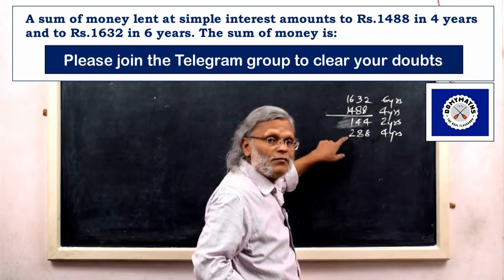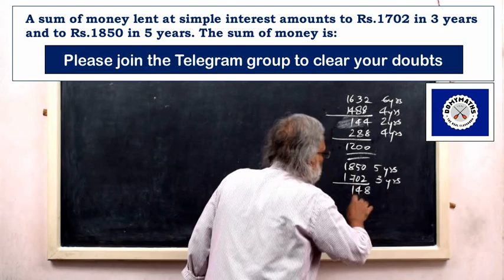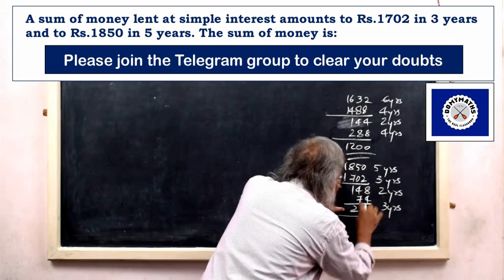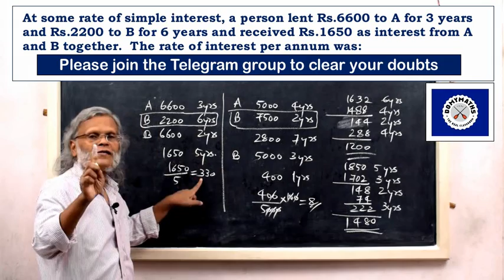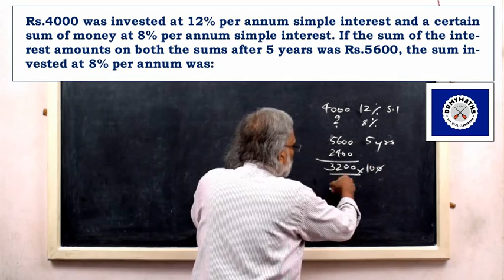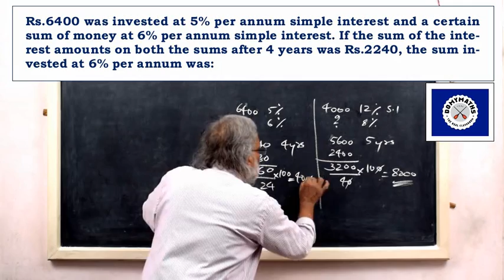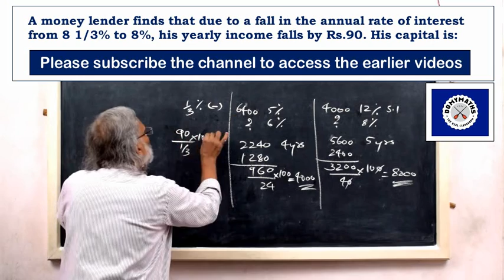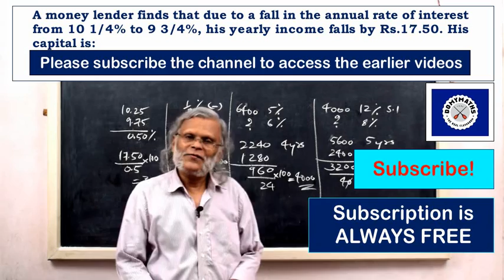How to solve simple interest questions without formula | DOMYMATHS | SSC Maths | RRB Maths | PSC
Please watch this video to learn how to solve simple interest questions without formula.

With regards
For DOMYMATHS
M V LEEN
NICE, Kollam